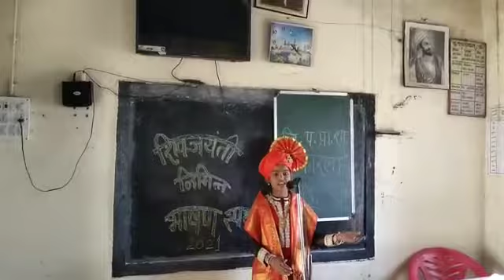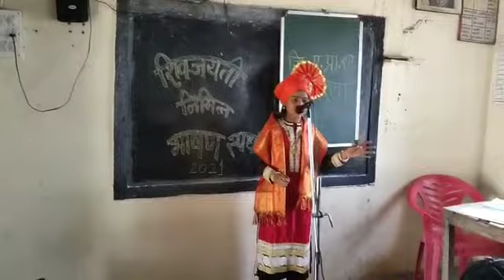मीजिजाऊबोलतेय# , सोनिया काळे जिल्हा परिषद कार्ला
मी जिजाऊ बोलतेय , सोनिया काळे जिल्हा परिषद कार्ला